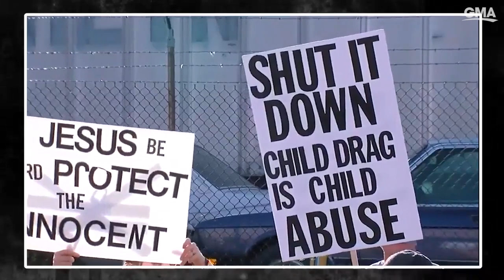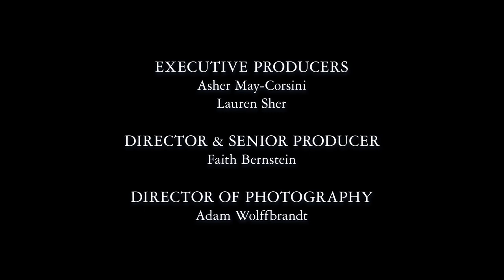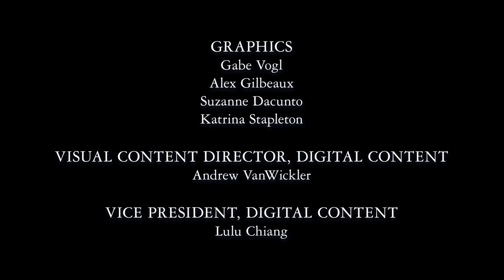First came protests at all-ages drag shows. Then, the rainbow umbrellas | GMA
Eli Bazan and Pasha Ripley were used to hate raining on LGBTQ+ events. So, they came up with a solution.